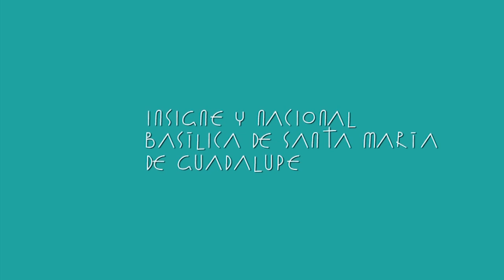Taller de manualidades en el Museo de la Basílica de Guadalupe.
Museo de la Basílica de Guadalupe los invita a que participen con nosotros en el taller de manualidades.